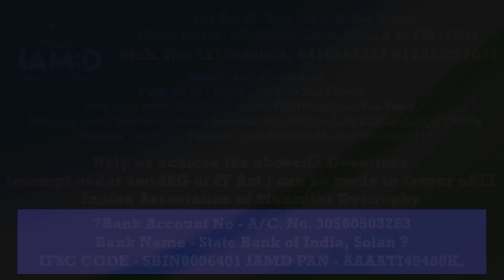IMDRC || MANAV MANDIR SOLAN || Different children Different experiences, But one love that we share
Sumit Kumar, Karamjeet Chaudhary, Namra
Sharing this video will help us to share more awareness about IAMD, Manav Mandir The Only NGO Dedicated to Muscular Dystrophy patients In India. In Our Country most of the people & Doctors are still not aware about it.

team. As of now the only possible cure is Physical Therapy in Muscular Dystrophy.

Govt. Sr. Sec. School Village Kothon, P.O. Shamti, Disttt. Solan, H.P., PIN 173212

IAMD Manav Mandir is Located in Solan, Himachal Pradesh.

(exempt under sec 80G of IT Act ) can be made in favour of:□
Indian Association of Muscular Dystrophy

?Bank Account No - A/C. No. 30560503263
Bank Name - State Bank of India, Solan ?
IFSC CODE - SBIN0006401 IAMD PAN - AAAATI49488K.